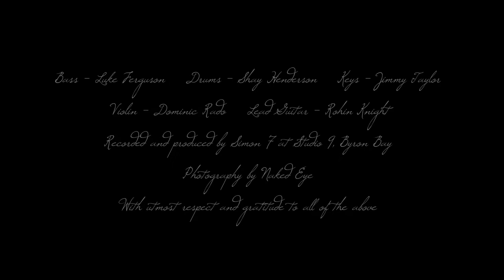Fall Apart by Florence Pardoe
An original song by Florence Pardoe. I wrote this song a number of years ago. It is about my other great passion in life; the state of the planet. This is the opening track off my debut EP.

Bass -- Luke Ferguson
Drums -- Shay Henderson
Keys -- Jimmy Taylor
Violin -- Dominic Rado
Lead Guitar -- Rohin Knight
Recorded and produced by Simon 7 at Studio 9, Byron Bay
Photography by Naked Eye

Please like my page if you like my stuff! And thanks for all the support and comments :)